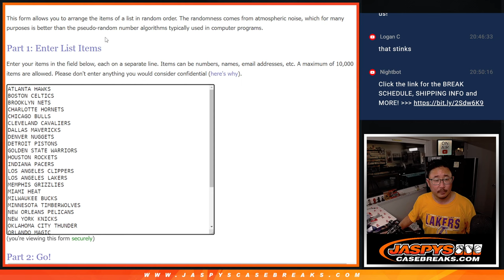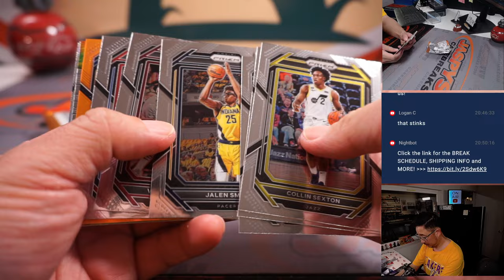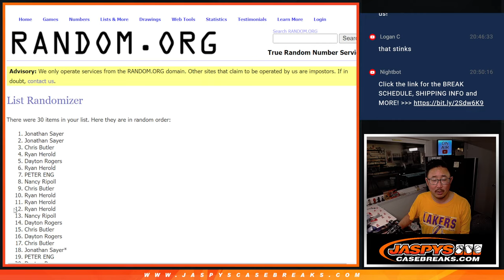Su, 04.16.23 -- 2022-23 PRIZM HOBBY 1-PACK BREAK #8 *RT*